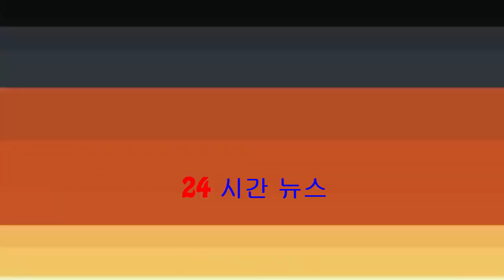「燈神」董嘉儀為男友唔捧阿根廷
藝人董嘉儀（大埔Lulu）到尖沙咀主持直播節目，提到被網友封為「燈神」，她所支持的球隊都會吃敗仗，Lulu笑言未知今屆世界杯「燈」走了幾隊，更特別為愛隊德國緊張，因此對支持德國一事低調，待愛隊打入十六...